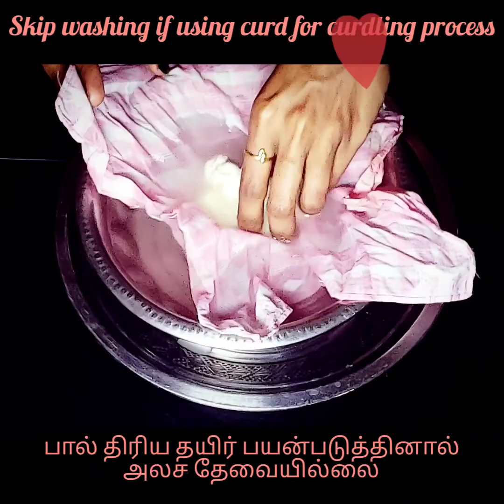Gulab Kalakand | Rose Kalakand | with Rose petals & Brown sugar | Healthy Milk Cake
What would be perfect than Rose for Valentine's day?
Rose! A symbol of True Love.

Rose Kalakand! A Romantic dessert to show how much you Love & Care your Sweet Heart.

⏲ Preparation Time: Slicing nuts, 2 minutes
⏲ Cooking Time: Thickening milk meanwhile making fresh paneer (15 minutes),
                         Making Kalakand (15 minutes)
⏲ Waiting Time: To get set the kalakand (2 hours in the fridge)
🍴 Yields: 40 to 45 delicate square pieces (1/4 inch each)

What to Use?
    Lime juice - 2 tbsp or more (or curd or vinegar) for curdling the milk
    Dried rose petals (edible) - 3 tbsp + 1 tbsp for topping
    Homemade Rosewater - 1 tsp
    Homemade Rose syrup - 2 tbsp (use any well-branded rosewater and rose syrup if you can't make at home)
    Sliced or chopped nuts (Almonds and Pistachios) - 1 tbsp +2 tbsp (for topping)
    Kesar or Saffron - a few strands (for topping)